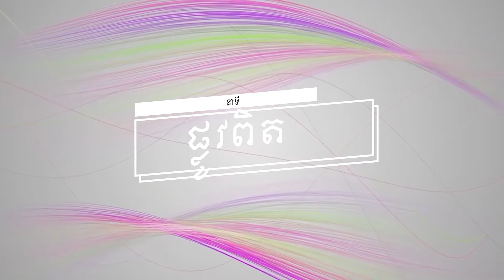នាទី ផ្លូវពិតប្រធានបទទី ៣២៩៖រឿងដែលនឹងកើតឡើងបន្ទាប់ Plov Pit Part 329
នាទី ផ្លូវពិត
ប្រធានបទទី  ៣២៩៖រឿងដែលនឹងកើតឡើងបន្ទាប់
Plov Pit Part  329